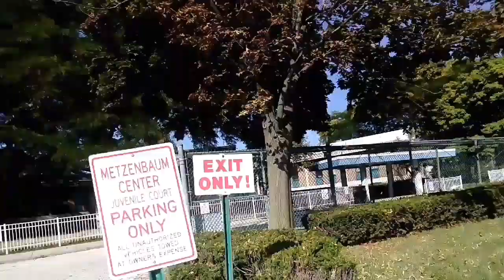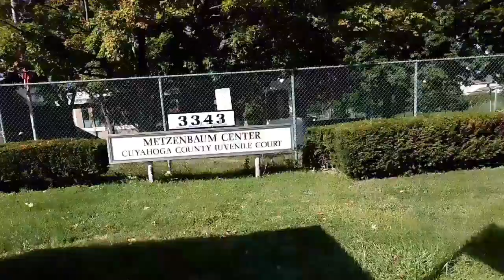Story Time: Metzenbaum Tour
Come with me on a tour of the grounds of Metzenbaum Center for Children. I share a story of how me & the girls go AWOL in a mission to make it back with our families.